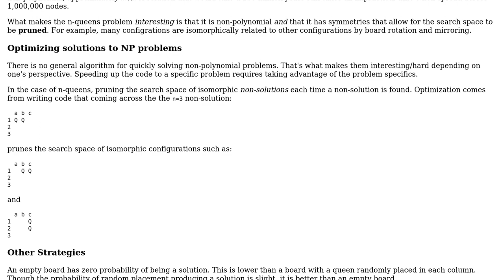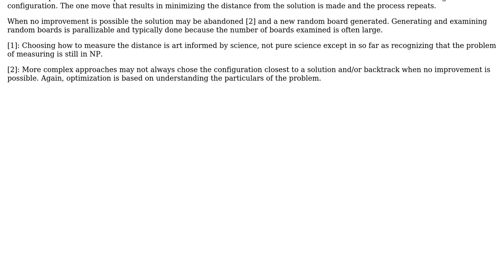Code Review: Permutation-stream based n-queens solution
With thanks & praise to God, and with thanks to the many people who have made this project possible! | Content (except music & images) licensed under CC BY-SA | Music | Images & others | With thanks to user rnso user ben rudgers user BenC and the Stack Exchange Network Trademarks are property of their respective owners. You are responsible for your own actions.